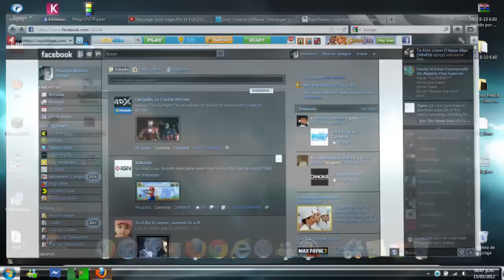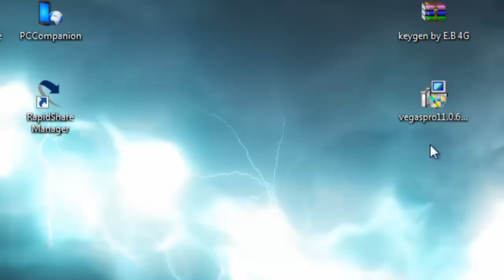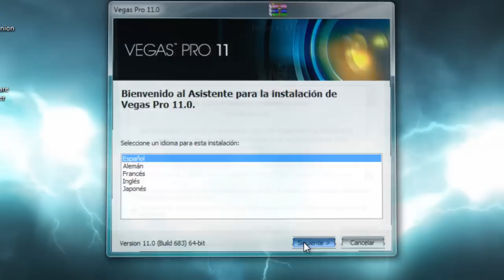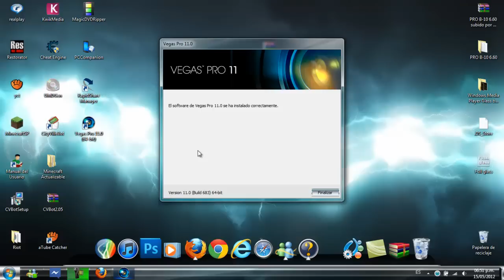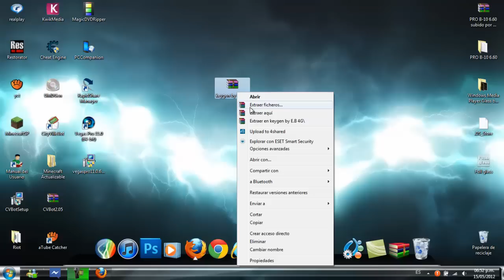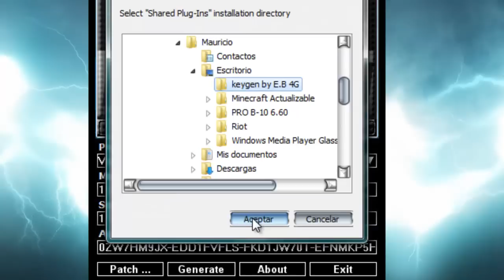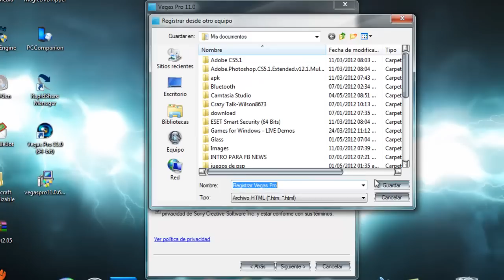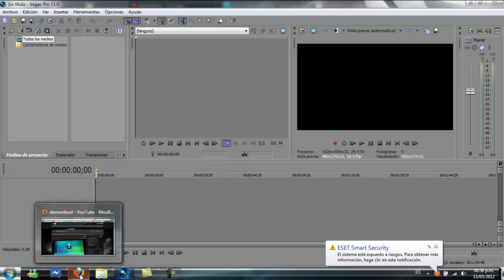Como instalar Sony Vegas 11 Full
En este video les voy a enseñar como instalar el Vegas Pro 11 full.